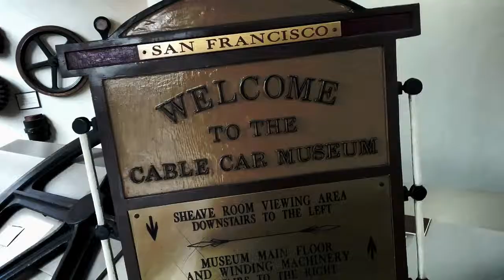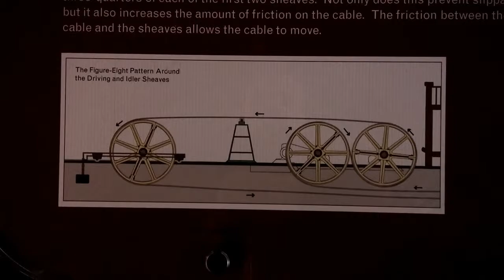Cable Car Museum en San Francisco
Dirección: 1201 Mason St, San Francisco, CA 94108, Estados Unidos